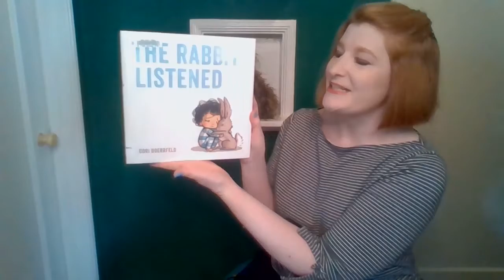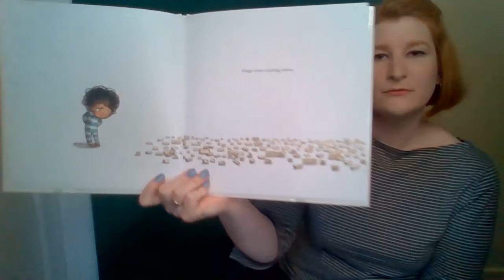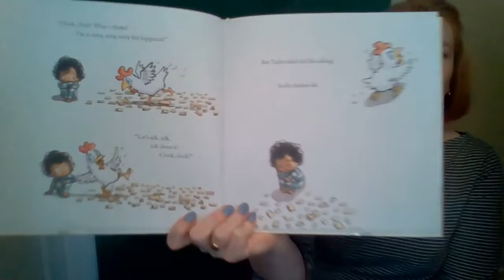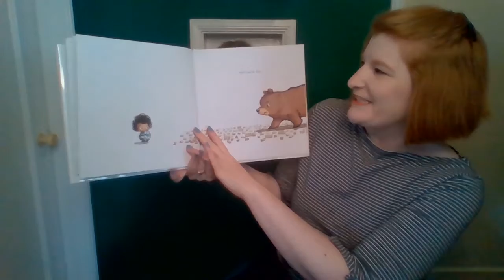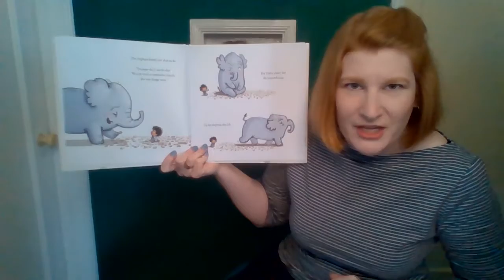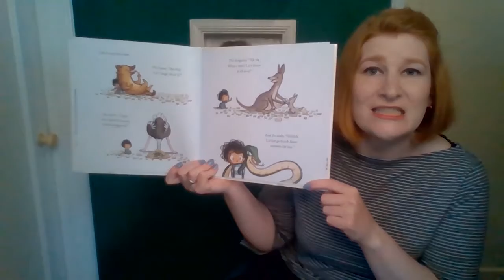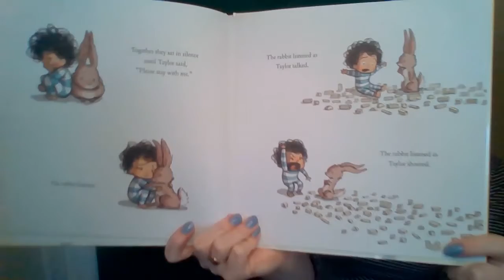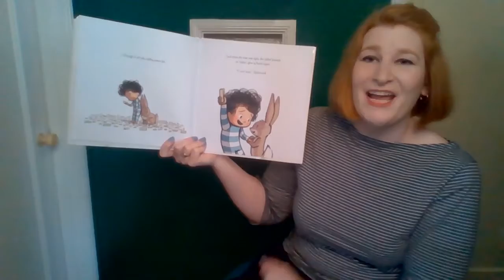Miss Althea reads The Rabbit Listened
You don’t have to have bunny ears to be a great listener…but it sure helps.   Join us for this week’s story, The Rabbit Listened, by Cori Doerrfeld.